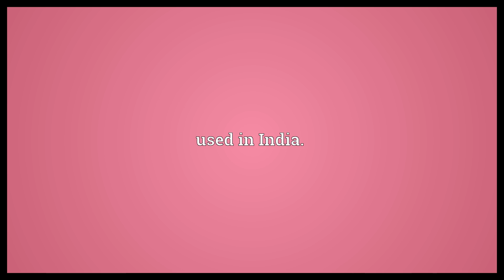Ganga Meaning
Video shows what Ganga means. The river Ganges, especially in deified form.. used in India..  Ganga Meaning. How to pronounce, definition audio dictionary. How to say Ganga. Powered by MaryTTS, Wiktionary